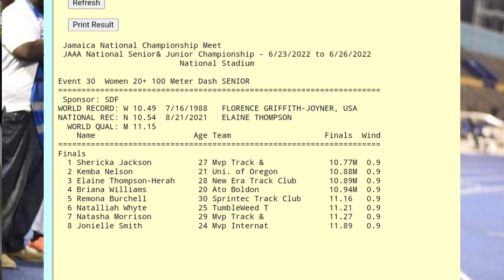Briana Williams to miss 200m at National Championships..